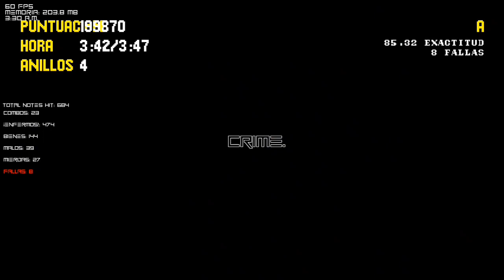THIRD PARTY REMIX ANDROID GAMA BAJA OPTIMIZADO/MEJORA | VS SONIC.EXE RERUN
𝘾𝙍É𝘿𝙄𝙏𝙊𝙎/𝘾𝙍𝙀𝘿𝙄𝙏𝙎:

𝙍𝙀𝙊𝙋𝙏 (𝙇𝙀 𝘽𝘼𝙅𝙊 𝙀𝙇 𝙋𝙀𝙎𝙊 𝙔 𝘼𝙔𝙐𝘿Ó 𝙐𝙉 𝙋𝙊𝘾𝙊 𝘾𝙊𝙉 𝙀𝙇 𝙎𝙏𝘼𝙂𝙀 2):
𝙃𝙀𝘾𝙃𝙊 𝙏𝙃𝙄𝙍𝘿 𝙋𝘼𝙍𝙏𝙔 𝙈𝙀𝙅𝙊𝙍𝘼 𝙈𝙀𝙅𝙊𝙍𝘼 𝙈𝙊𝘿:
𝘾𝙊𝙈𝙋𝙊𝙎𝙄𝙏𝙊𝙍 𝘿𝙀 𝙏𝙃𝙄𝙍𝘿 𝙋𝘼𝙍𝙏𝙔 𝙍𝙀𝙈𝙄𝙓 (𝙃𝙄𝙕𝙊 𝙀𝙇 𝙍𝙀𝙈𝙄𝙓):
𝙊𝙂 𝘾𝘼𝙉𝘾𝙄Ó𝙉 𝙋𝙊𝙍:
𝙋𝙊𝙍𝙏𝙀𝙍 𝙊𝙍𝙄𝙂𝙄𝙉𝘼𝙇 (𝘾𝙊𝙉 𝙀𝙇 𝙌𝙐𝙀 𝙀𝙈𝙋𝙀𝙕Ó 𝙇𝘼 𝙈𝙀𝙅𝙊𝙍𝘼):
𝙋𝙊𝙍𝙏/𝙊𝙋𝙏:
𝙎𝙊𝙇𝙊 𝙐𝙎𝙀 𝘼𝙇𝙂𝙐𝙉𝙊𝙎 𝙎𝙋𝙍𝙄𝙏𝙀𝙎 𝙔 𝙎𝙏𝘼𝙂𝙀𝙎
𝘾𝙍𝙀𝘼𝘿𝙊𝙍 𝘿𝙀 𝙈𝙄𝙉𝙄𝘼𝙏𝙐𝙍𝘼/𝙏𝙃𝙐𝙈𝘽𝙉𝘼𝙄𝙇 𝙈𝘼𝙆𝙀𝙍/𝙀𝘿𝙄𝘾𝙄Ó𝙉/𝙂𝙍𝘼𝘽𝘼𝘿𝙊𝙍𝘼/𝙅𝙐𝙂𝘼𝘽𝙄𝙇𝙄𝘿𝘼𝘿/𝙋𝘼𝙌𝙐𝙀𝙏𝙀 𝘿𝙀 𝙂𝙐𝙄𝙊𝙉𝙀𝙎/𝙑𝙄𝘿𝙀𝙊 𝙏𝙐𝙏𝙊𝙍𝙄𝘼𝙇 𝘿𝙀 𝙈𝘼𝘿𝙀 𝙋𝙎𝙔𝘾𝙃 𝙀𝙉𝙂𝙄𝙉𝙀 0.6.3/𝙀𝘿𝙄𝙏𝙄𝙉𝙂/𝙍𝙀𝘾𝙊𝙍𝘿𝙀𝙍/𝙂𝘼𝙈𝙀𝙋𝙇𝘼𝙔/𝙎𝘾𝙍𝙄𝙋𝙏𝙎 𝙋𝘼𝘾𝙆/𝙈𝘼𝘿𝙀 𝙋𝙎𝙔𝘾𝙃 𝙀𝙉𝙂𝙄𝙉𝙀 0.6.3 𝙏𝙐𝙏𝙊𝙍𝙄𝘼𝙇 𝙑𝙄𝘿𝙀𝙊/𝙏𝙍𝘼𝘿𝙐𝘾𝙏𝙊𝙍 𝙀𝙎𝙋𝘼Ñ𝙊𝙇 (𝙀𝙎𝙋𝘼Ñ𝘼)/𝙎𝙋𝘼𝙉𝙄𝙎𝙃 (𝙀𝙎𝙋𝘼Ñ𝘼) 𝙏𝙍𝘼𝙉𝙎𝙇𝘼𝙏𝙊𝙍/𝘾𝙍𝙀𝘼𝘿𝙊𝙍 𝘿𝙀 𝙋𝙎𝙔𝘾𝙃 𝙀𝙉𝙂𝙄𝙉𝙀 0.6.3 𝙉𝙐𝙀𝙑𝘼 𝙍𝙀𝙑𝙄𝙎𝙄Ó𝙉 𝘾𝙊𝙉 𝙊𝙋𝙏𝙄𝙈𝙄𝙕𝘼𝘾𝙄Ó𝙉 𝘿𝙀 1-7 𝙎𝙀𝙈𝘼𝙉𝘼𝙎/𝘾𝙍𝙀𝘼𝙏𝙊𝙍 𝙊𝙁 𝙋𝙎𝙔𝘾𝙃 𝙀𝙉𝙂𝙄𝙉𝙀 0.6.3 𝙉𝙀𝙒 𝙃𝙊𝙏𝙁𝙄𝙓 𝙒𝙄𝙏𝙃 1-7 𝙒𝙀𝙀𝙆𝙎 𝙊𝙋𝙏𝙄𝙈𝙄𝙕𝘼𝙏𝙄𝙊𝙉:

[𝙈𝙊𝘿] 𝙂𝘼𝙈𝘼 𝘽𝘼𝙅𝘼 (1-1.5-2-𝙂𝘽 𝙍𝘼𝙈/1-1.5-2-𝙂𝘽 𝘿𝙀 𝙍𝘼𝙈) & 𝘼𝙇𝙏 𝙑𝙀𝙍𝙎𝙄𝙊𝙉 (4-6𝙂𝘽 𝙍𝘼𝙈/4-6 𝙂𝘽 𝘿𝙀 𝙍𝘼𝙈) :

𝙈𝙄𝙎 𝘼𝙈𝙄𝙂𝙊𝙎:
El Bendy74 ツ
Acrobat FNF
°•MYT•°
Boyfriend SKR
DROID FNF ^_^
Sofia Girlfriend FNF
Mr.GuapeSKR^-^
PREXTER
𓂀𝔹𝕗 𝕡𝕣𝕠 𝕪𝕥𓂀
CATGAMER PRO
alecrack XD
°•Samudani3yo•°
TAILS HD
Alpha X
XD. _. 12
QwaiAFK:3
Soul bf gamer :]
Definityacorn_FA
mathįi :3
☆GifTrif,IF 『FNF』 2☆
Kelisonic The Porter
Alex 456
Artesanías Juangel [Oficial]
Amymaster
elnubi123
DarkTails
r3bout
Gabi the hedgehog
Enzoシ
🤡VINI_SKR MODS OFC
Mateuzinhoッ
Arthur fnf game Night lcanal 3
Chris corruption HD y links xdd
XD Mods🇧🇷
pixelkk2_
KaizoPlus
TU PANA ALEXANDERSツ
╴𝙆𝙀𝙄𝙏𝙃 𝙍𝘼𝙉𝘿𝙊𝙈╶
ッTℐℤℐᎯℕᎾ★᭄ꦿ᭄ツ
✰𝕔𝕚𝕟𝕕𝕖𝕣𝕒𝕔𝕖✰
Noas
Harun v5
Nizam Magma Craft
ShockermY
itsTomRoyale615
Gian Aldover Gaming 2
ScarrBoyfriend
Aaron: Xml 💙
Shadic the hedgehog seek
NickYT FNF 2
CommunityAndroid
Rushman_GAGO
Misha21220 [GD]
MemeHoovy
LitellaryMax'
TheGDMPro595
bothered camp
mearmani
EmirPlays
꧁ʟɪɢʜᴛɴɪɢʜᴛ꧂
rafkafnf
𝓝𝓲𝓰𝓱𝓽 𝓢𝓽𝔂𝓵𝓮 • ★
OLG Y2
Jom☆FNF
Menco
Roz offcial indonesia
TordYT
escudonacional
Tiziano Free

𝙈𝙄𝙎 𝙊𝙋𝙏𝙄𝙈𝙄𝙕𝘼𝘿𝙊𝙍𝙀𝙎 𝙁𝘼𝙑𝙊𝙍𝙄𝙏𝙊𝙎:
TAILS HD
DROID FNF ^_^
꧁•⊹٭𝙱𝚞𝚗𝚗𝚢 𝚜𝚔𝚛 ٭⊹•꧂
The Spring Evolution
XD. _. 12
MarioMaster
DarkTails
Misha21220 [GD]
Victor Productions
°The Unknown°
DonMasterXD
Brxlol
fnf mods
Guiツ sla kkkk
Marcelo gamer otimizações Oficialツ 🇧🇷
@Acrobat FNF
iJoséGameplay SKRツ
LeXeD SKR
IF 28
Sgdd_Xd v4 🗿
PREXTER
°•Samudani3yo•°
Mr.GuapeSKR🙀
Asbel-sen 『FNF』
VLK Mods 🇧🇷
llavenition093
[🎅MR FACHA🦌]
Noctrox Gato
Amymaster
NickYT FNF 2
ANS FOXY MOBILE
SBSP Mr.Krabus
Tarbo FNF
BrXlol
Steven gamingYT